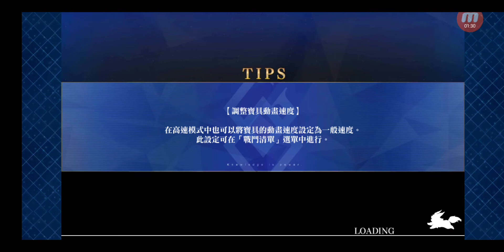Fate/Grand Order #9129 星塵桌上冥路 星之秋葉原 『Fate/Requiem』桌上遊戲默示錄 第5遊戲: 戶隱搜龍傳(3/8) + 第5遊戲: 戶隱搜龍傳(4/8) + 第...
標題: Fate/Grand Order #9129 星塵桌上冥路 星之秋葉原 『Fate/Requiem』桌上遊戲默示錄 第5遊戲: 戶隱搜龍傳(3/8) + 第5遊戲: 戶隱搜龍傳(4/8) + 第5遊戲: 戶隱搜龍傳(5/8)